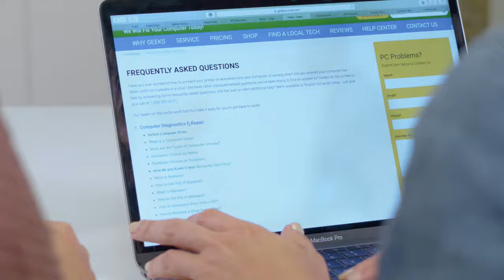GetTechy with Your Very Own Geek :30 Part 2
At Geeks on Site, we provide tech support 24/7. We know how it feels to be unable to perform your key tasks on your computer. This is why we have trained our techs to always be ready to help you, whether you need remote support or a geek to come to you Geeks on Site helps you every step of the way. GetTechy with Geeks on Site, today!